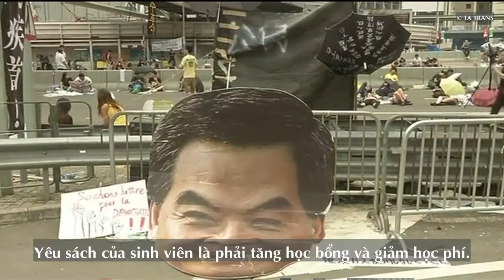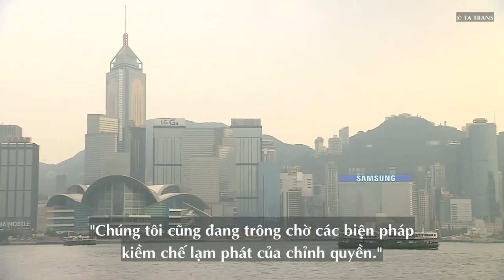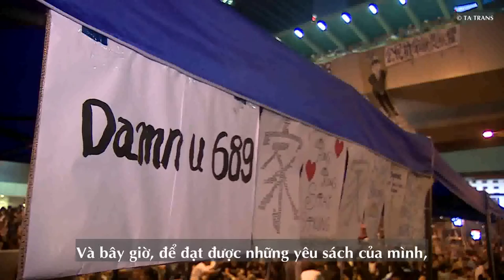[Sub vui] Sinh viên Bách khoa biểu tình đòi giảm học phí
Một sản phẩm của trí tưởng tượng về việc sinh viên Bách khoa biểu tình đòi giảm học phí do lạm phát leo thang. Clip chỉ có tính chất giải trí và không mang mục đích chính trị, kích động biểu tình.